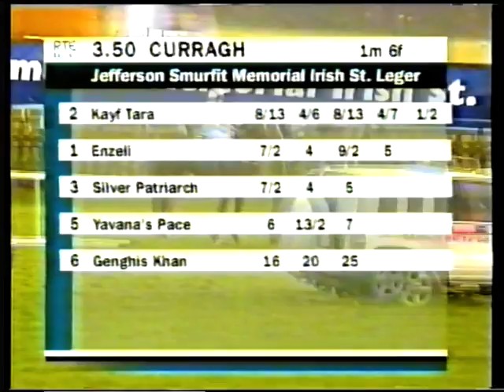1999 - Curragh - Jefferson Smurfit Irish St Leger - Kayf Tara